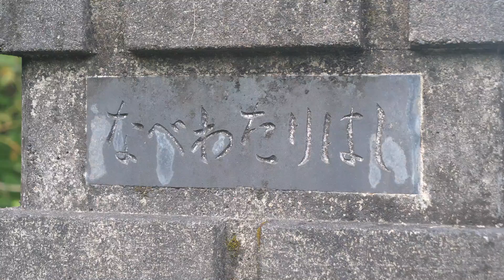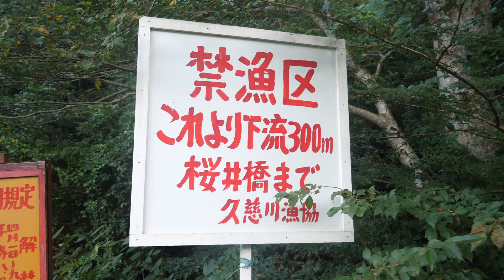【渓流釣り 八溝川】澄んだ渓相が続く北茨城 八溝川、里山に入渓しました（茨城県大子町）River Healing Channel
渓流釣りも雨で厳しいですね、
今回は、茨城県大子町 八溝川に渓相調査しました。
中流がら源流まで【道沿いの橋】を中心に撮影しました。
遡行は水量次第ですが当日はご覧の通りの水量でちょっと厳しそうですね。

釣果はこの時期ですのでどうでしょうか。
放流は年に一度。詳しくは久慈川漁協さんへ